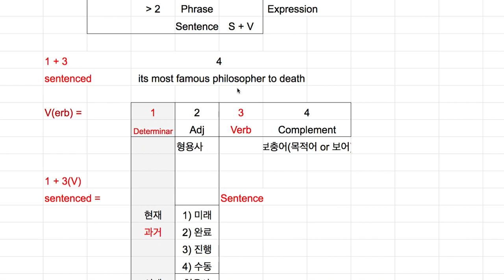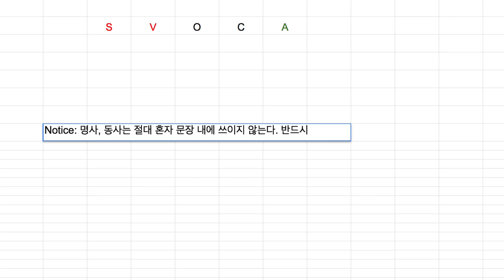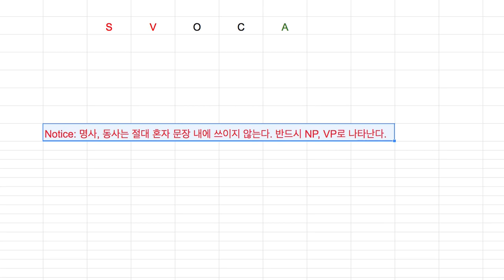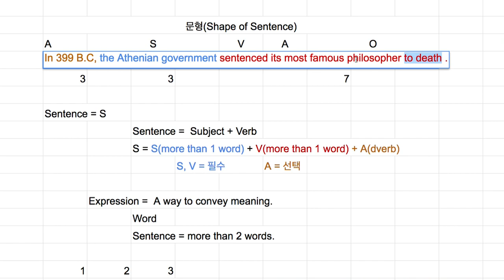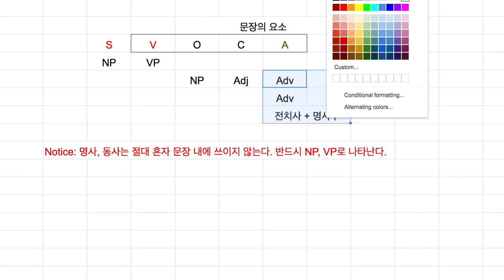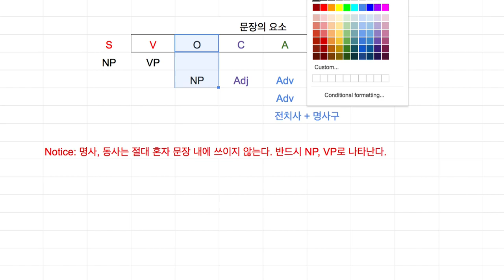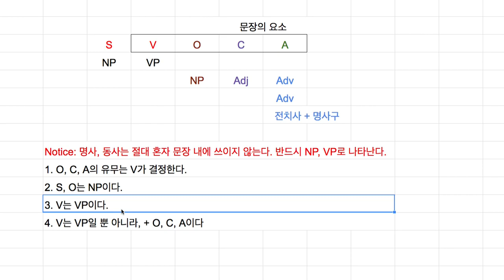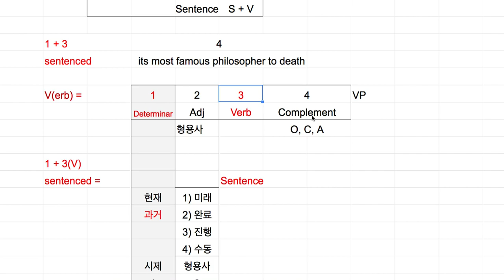[영어의 구조] 209 - 문장의 요소